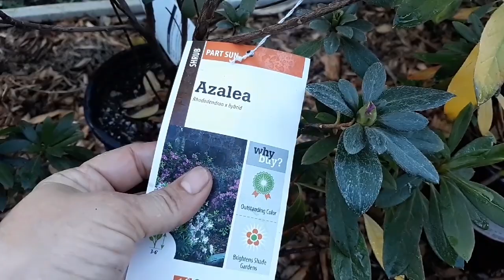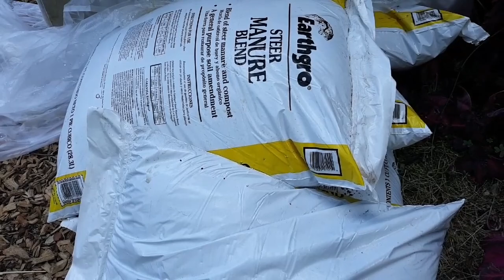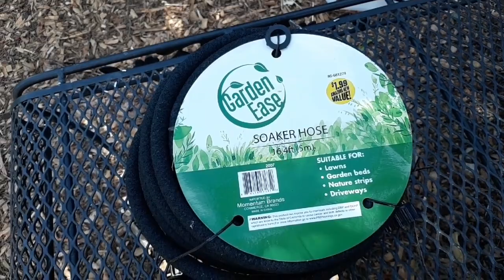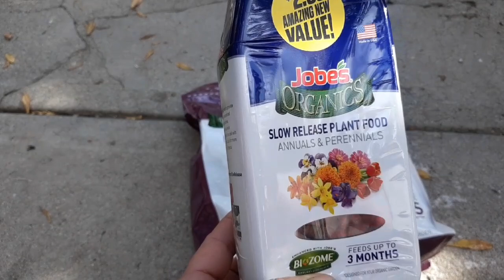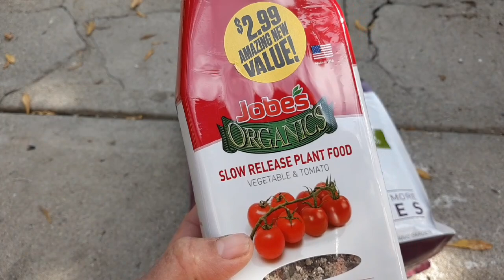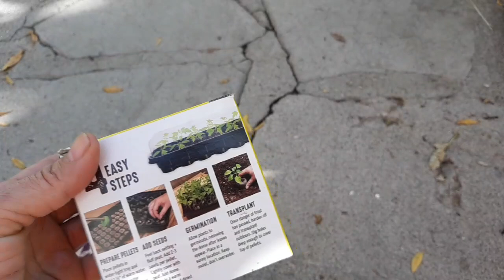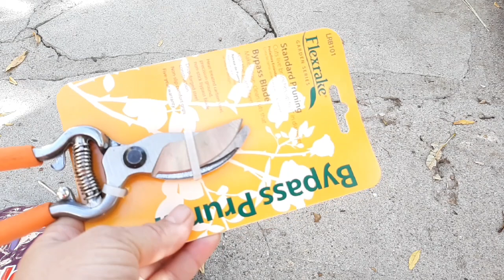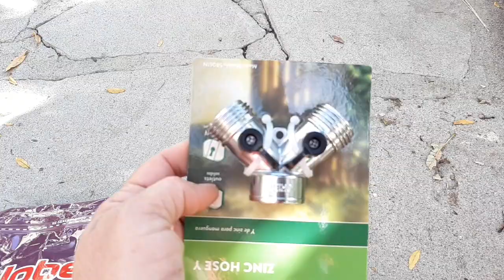Ultimas compras para el jardin-huerto.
Estas fueron las ULTIMAS compras del 2020.